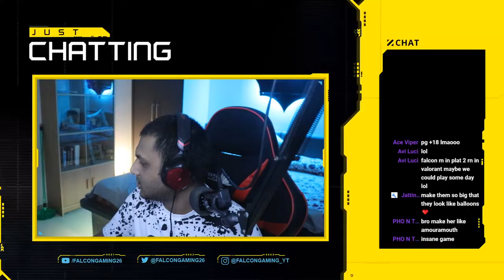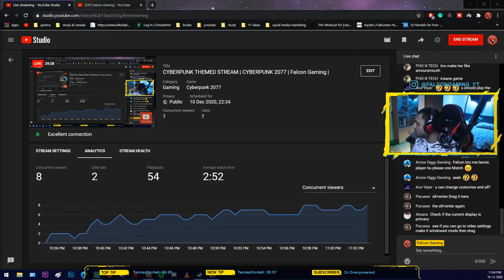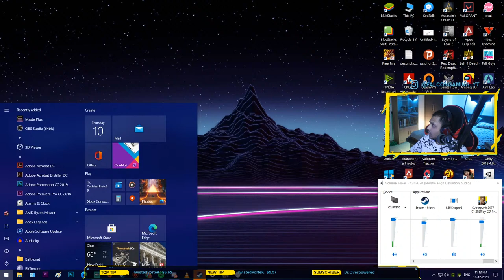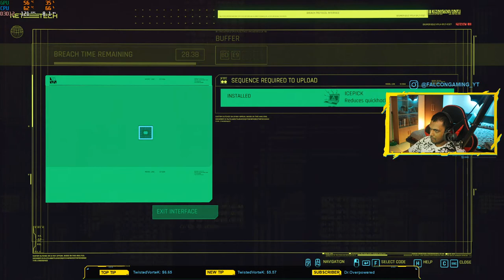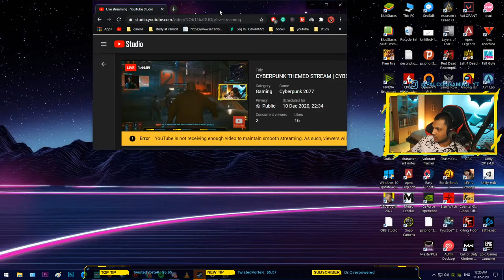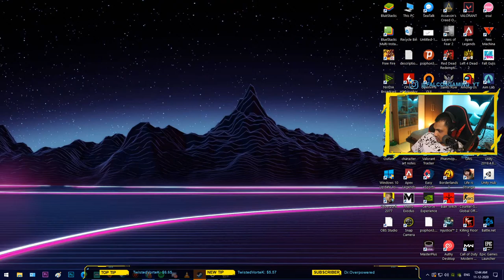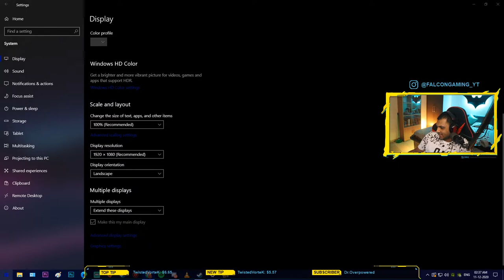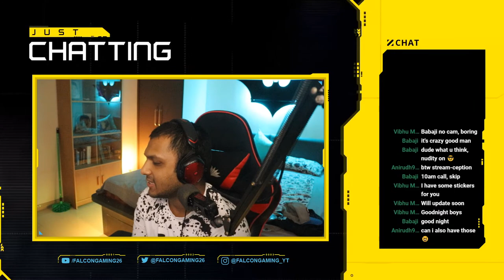CYBERPUNK THEMED STREAM | CYBERPUNK 2077 | Falcon Gaming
ITS FINALLY HERE! 7 YEARS OF WAIT! CYBERPUNK 2077 Today! :D
Hulloo everybody! My name is Vaishnav aka Falcon. Thank you all for the stopping by and for the support! Be sure to follow my other social media as well (Links can be found below!) :D

- PC SPECS -
CPU - AMD Ryzen 5 3600 overclocked to 4.3GHZ ALL CORES
GPU - Zotac NVIDIA RTX 2060 Super AMP Extreme
RAM - 2x8GB DDR4 3200MHz ADATA XPG D41 RGB TUF Edition
SSD- CRUCIAL P1 m.2 500GB and Crucial MX500 1TB
PSU - Gigabyte AORUS AP850GM / 80+ Gold Certified
CPU Cooler- Cooler Master MASTERLIQUID ML240R
Case : Cooler Master MASTERBOX TD 500 Mesh
Monitor- Samsung 23.5-inch 144Hz Curved Gaming Monitor
Secondary Monitor : Dell P Series 24-inch P2419H
Keyboard : Xanova Pulsar Mechanical Gaming Keyboard
Mouse: Razer Viper
Mousepad : XPG Battleground XL Prime
Headset : V-MODA Crossfade Wireless
Webcam : Canon EOS 800D
Tripod : Vanguard Espod CX 203
Mic : Zoom h1
Mic stand : Wright WR-35 Microphone Stand
Speakers : ACOOSTA UNO

- About Falcon Gaming - 👦🏻
• Vaishnav Das
• 23
• Coimbatore, Tamil Nadu, India
• Work: Content strategist, Garena